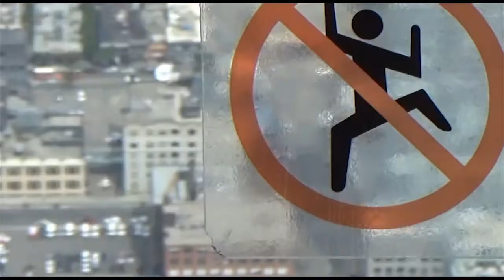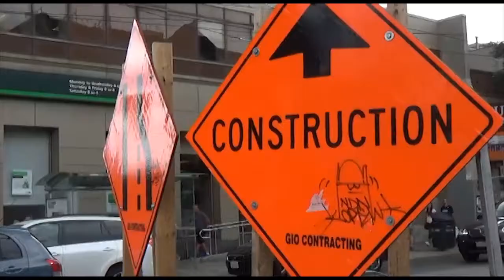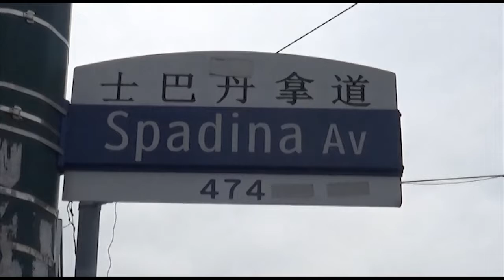Sinister Rouge - Spadina Avenue (Official Video)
Sinister Rouge - Spadina Avenue
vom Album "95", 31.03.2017